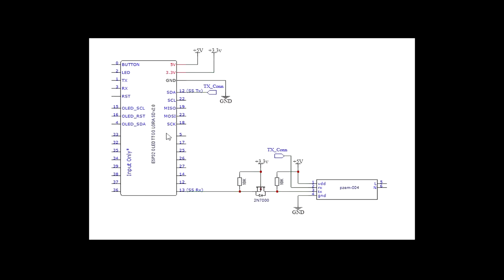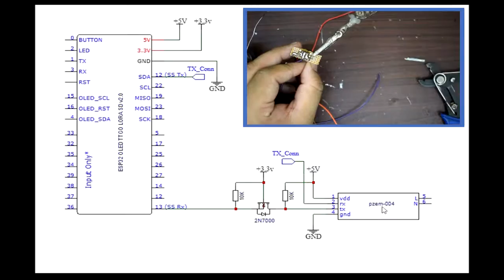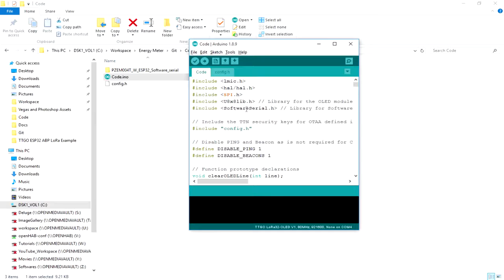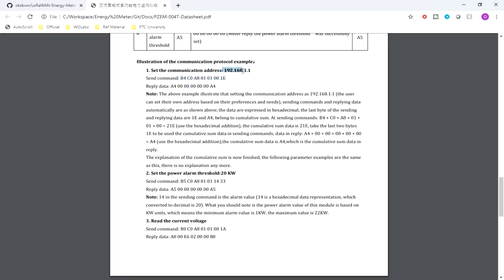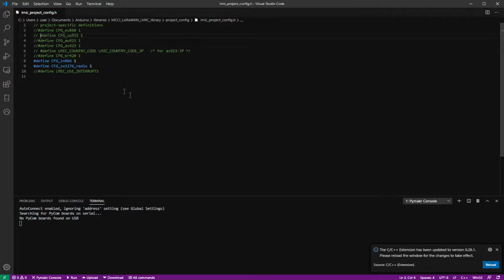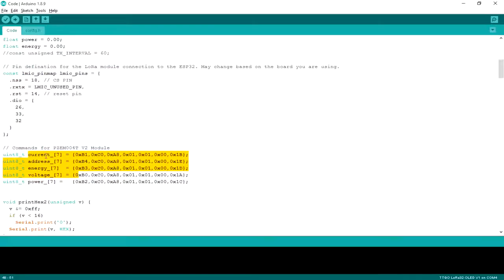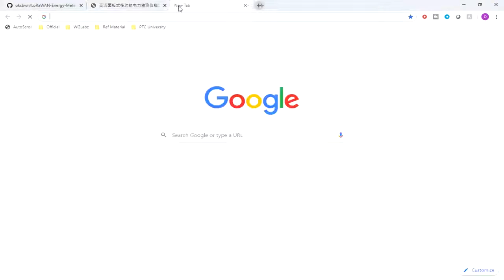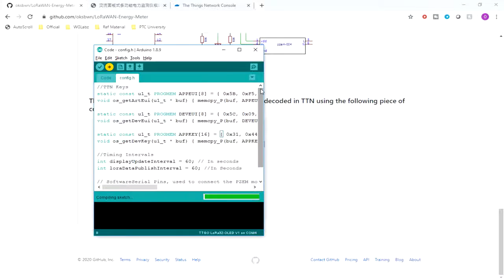PZEM004T Energy Meter Module interfacing with ESP32 Arduino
Thanks
Team WG